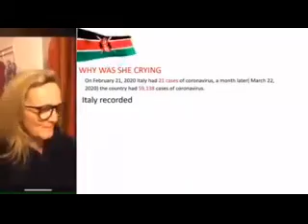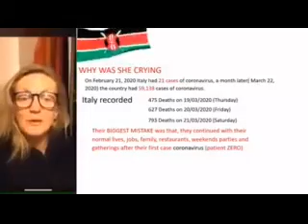KCSE Past Papers: Free Paper 1, 2,3 with Marking Scheme PDF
KCSE past papers 2015, 2016, 2017, 2018, 2019, 2020. The Prediction Questions.
Everything You need to pass the KCSE Examinations in 2020 has already been provided for you on the link, just put in your best.